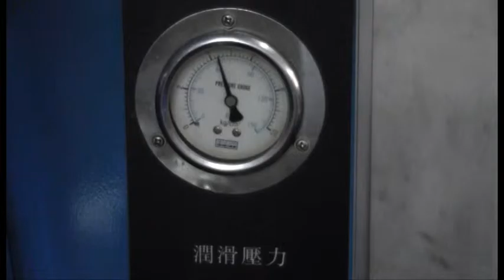high speed press for punching metals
.The extremely high speed press Swiss made complete line in mint condition for sale especially made for production of band saw blades. Up to 700 STROKES / TEETH PER MINUTE, OR UP TO 12 STROKES PER SECOND.Howfit high speed punching